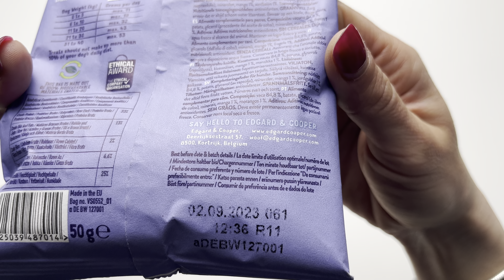Edgard Cooper good boy beef bites - Grain-Free Good Boy Beef Dog Bites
Perky pocket-sized training treats, made using protein-rich beef and healthy fruit.